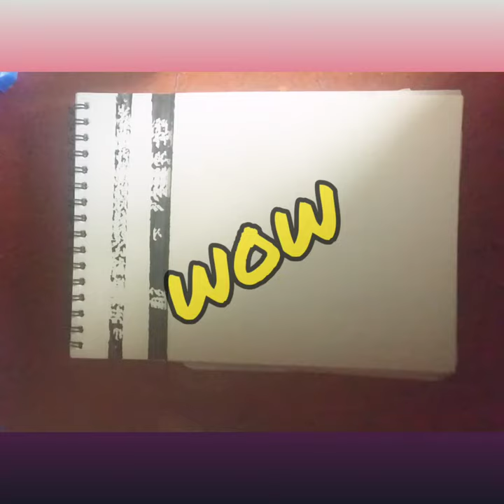# Amazing drawing tricks #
# How to draw amazing drawing with the help of Thread#